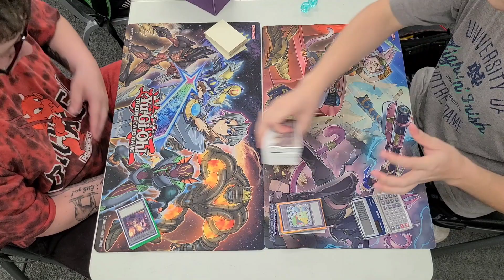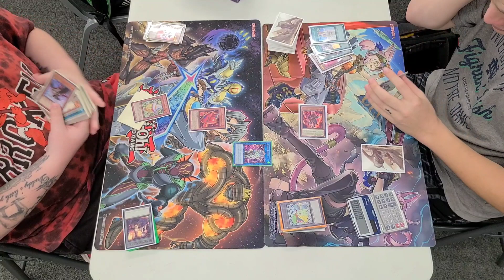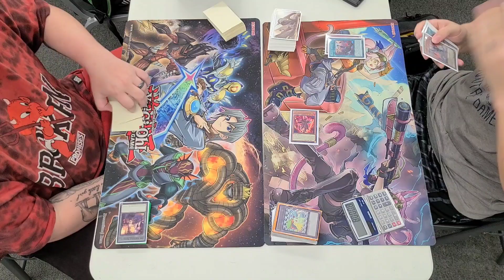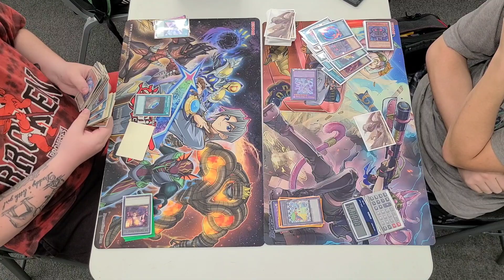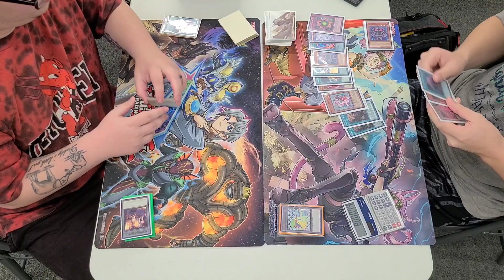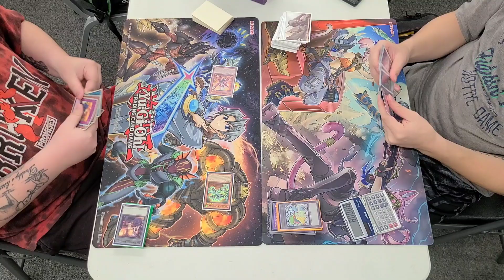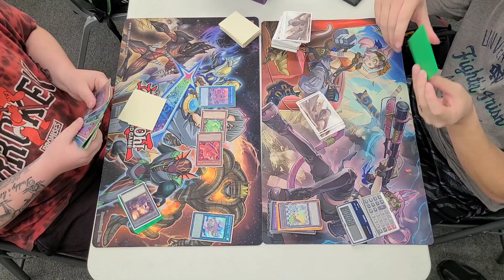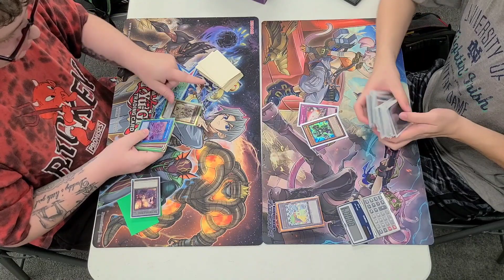Rivals Yugioh! Round 4: @Ignister VS Despia